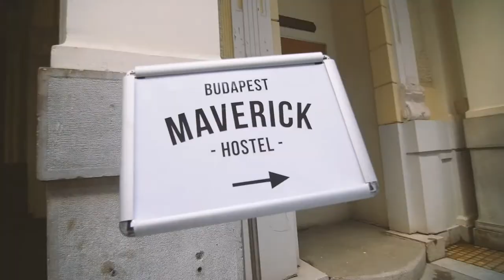Famous Hostels BUDAPEST - Mavericks Hostel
Discover Europe with Famous Hostels! Our hostels are award winning, fun, safe and provide the best backpacker experience. Unique everytime, in every destination.